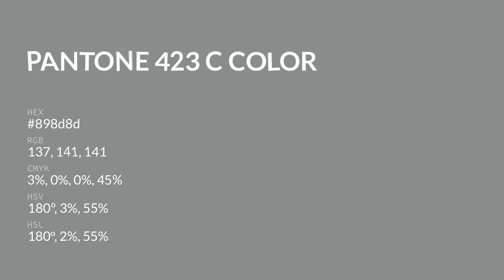color 898d8d hex color - Grey color - Warm color 898d8d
What color is ? 898d8d hex color - Grey color - Warm color 898d8d

Hex 898d8d Color Code is also known as color.